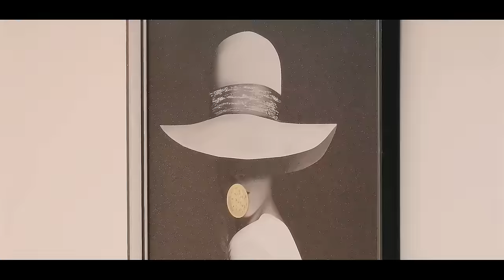Kameni - Jito (Official Video)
Click to download mp3 from 911muzik

Artist: Kameni
Title: Jito
Producer: Rappnem Drummer
Video director: Chuzih
Starring: T-Pana